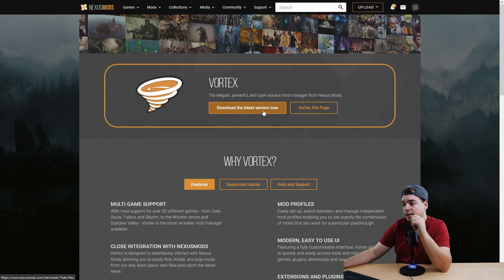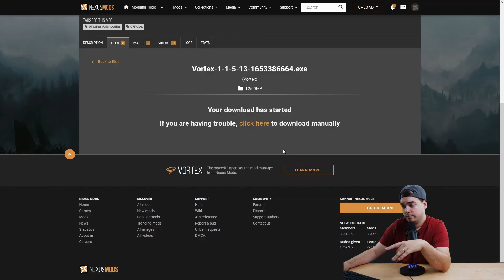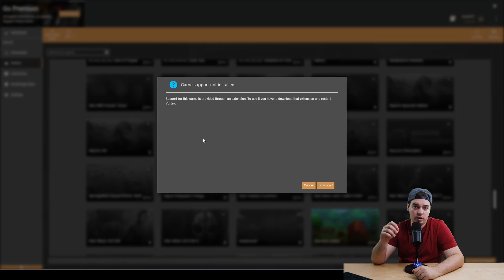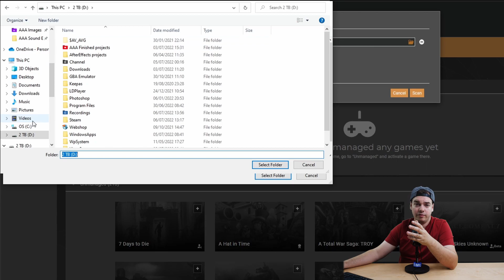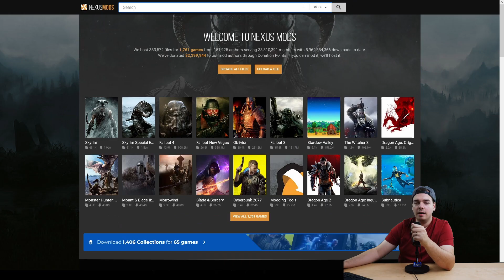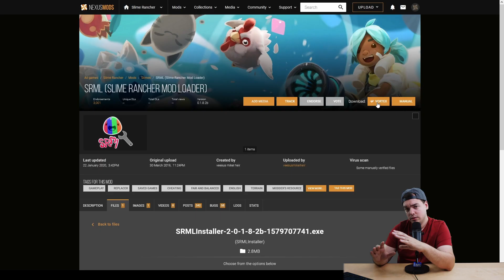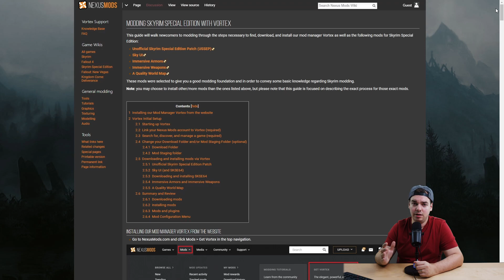How to Easily Install Slime Rancher Mods With Vortex!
HASHTAG-TIME!